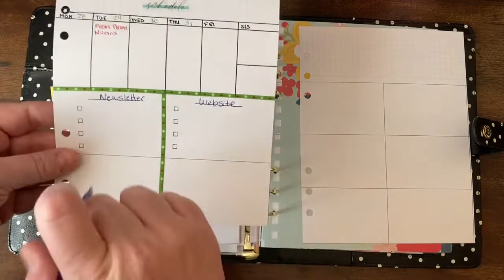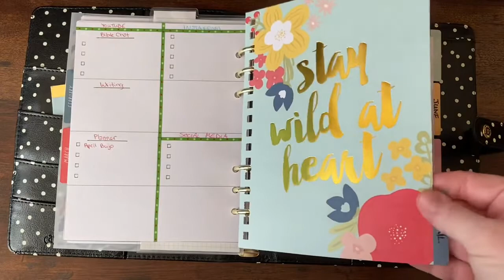Planner Nirvana: My Social Media Planner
Thank you for stopping by my YouTube Channel! Before you go, please remember to SUBSCRIBE to the Channel, RING the BELL to get notified the next time I post, and if you LIKE this video you’ll tell YouTube you want more of this content.

MY BOOKS:
Plan With Me: Calendar
Plan With Me: Social Media Inserts
Plan With Me: Just Boxes
Never Forsaken
Never Forgotten
Never Forfeited
Prayer Journal